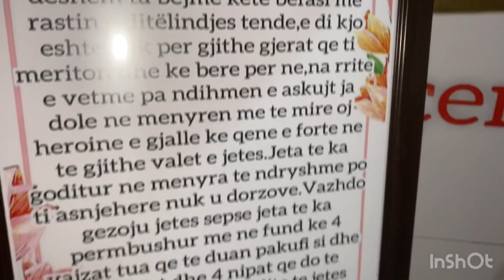SHUMË EMOCIONUESE!Surpriza ne Prishtine,vajzat surprizojne Nënën me rastin e ditëlindjes se saj!🎉🎂